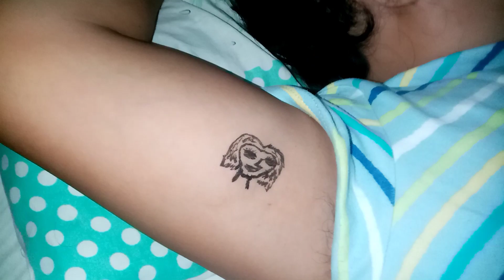wife tattoo - how to make a tattoo temporarily😂tattoo temporarily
Wife- how to make a tattoo temporarily#tattoo temporarily